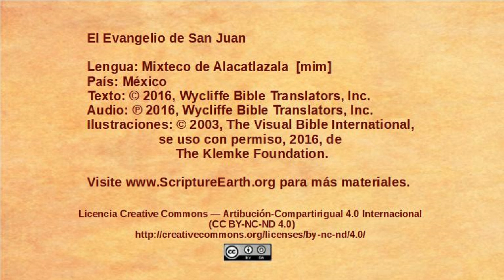Mixteco de Alacatlatzala - John 3:22-36 - John testifies about Jesus [mim]